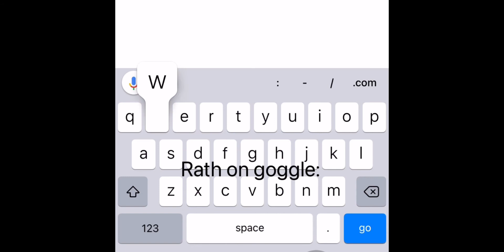Rath founds out that stinkfly and wildvine they are Bromance ( Part 1 )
Part 2 soon? Post comments below!

👍🏻Thank you for your support! Make sure you